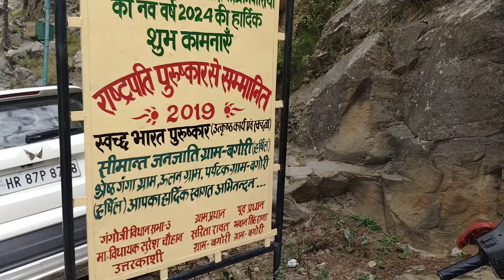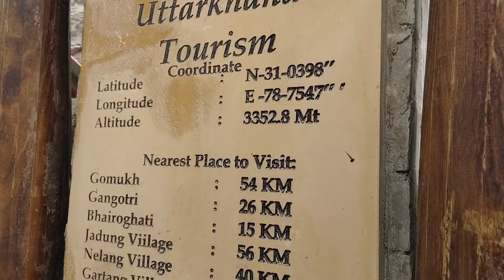3 Day visit : you can't miss this place in uttrakhand । Bagori village। on the way to गंगोत्री धाम।।